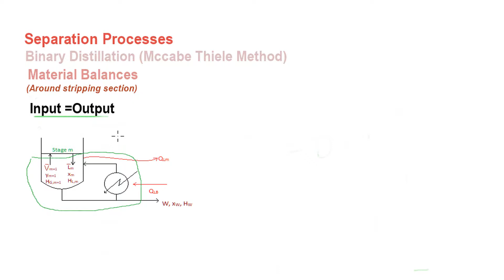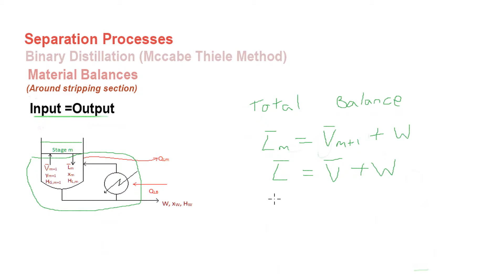Material Balance Around the Stripping Section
In this video, we will continue to work on the material balances associated with a binary distillation column, but more specifically we will be looking at the stripping section. In order to do this we utilize the concept of constant molal overflow that was introduced in the last video and we also refer to the boil up ratio term.

What is the boil up ratio?
The boil up ratio is the ratio of vapor leaving the condenser (Vm+1) to the bottoms prodect (W).

For example: Vn+1 = Vn = V2 = V1 and similarly L2 = L1 = Ln = Ln+1

Contents of the Video:
Setting the system boundary - 0:19
Constructing a total material balance - 0:50
Developing a material balance for the Most Volatile Component (MVC) - 3:05
Introducing the boil up ratiio term (VB)- 5:20
Final form (post simplification) of the equation for the lower operating line - 6:22
Graphical representation of the rectifying/upper operating line - 7:52